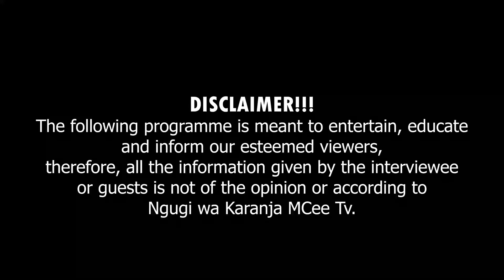Uria aciari maretia ciana mbeca kia hinya na makihuthiira mawara | Prophet Peter K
Prophet Peter chronicles